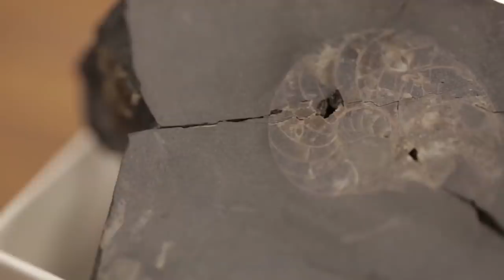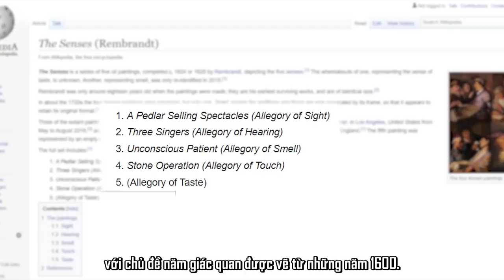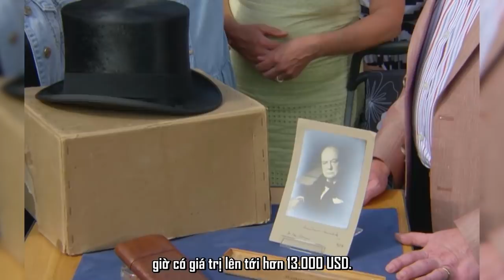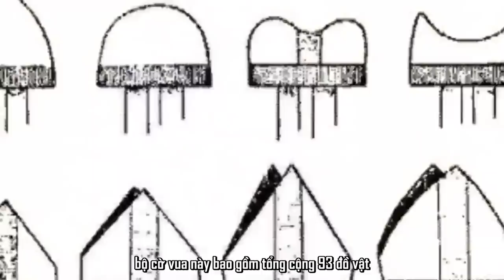Nếu Bạn Tìm Thấy Quả Trứng Kỳ Lạ Như Thế Này, Hãy Ngay Lập Tức Mang Nó Về Nhà !